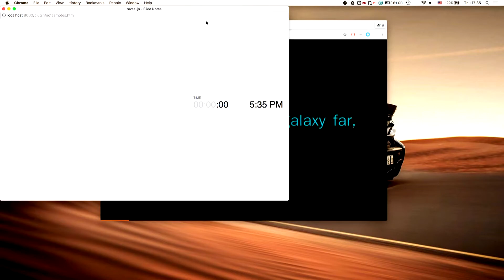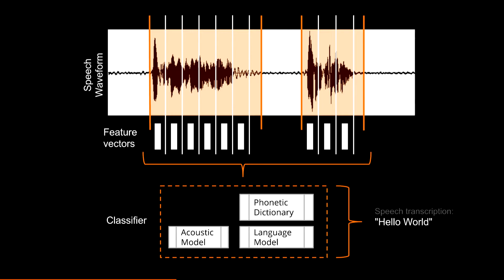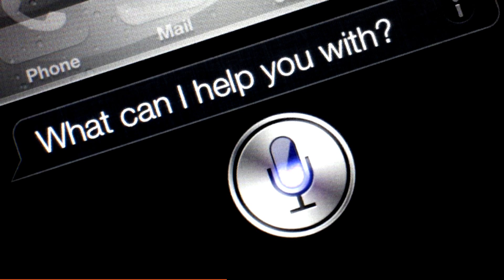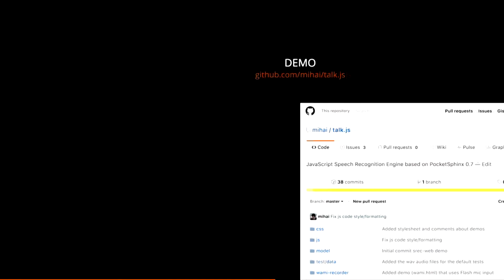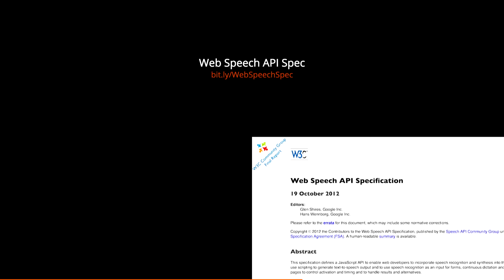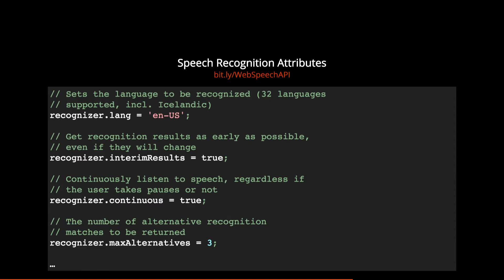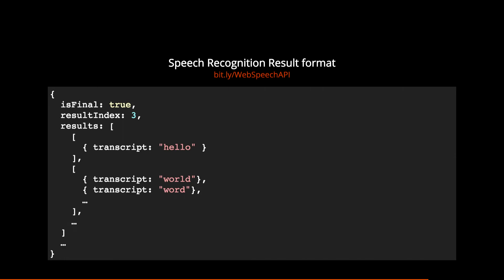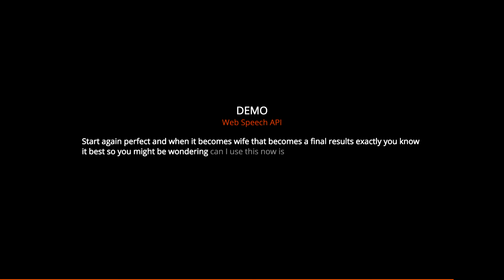Mihai Cîrlănaru: Speech Recognition on the Web - JSConf Iceland 2016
We've all been impressed by the likes of Siri, Google Now, and Cortana, for understanding our spoken words, but is it possible to take advantage of the powerful speech recognition behind such services on the web? This talk will explore the Web Speech API and how it can empower web apps for improved accessibility and new ways of user interaction.